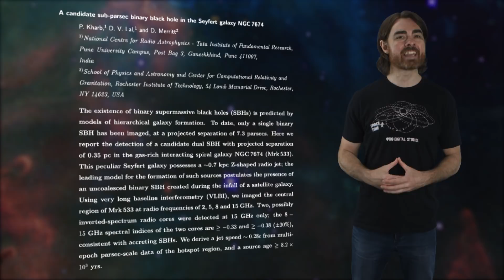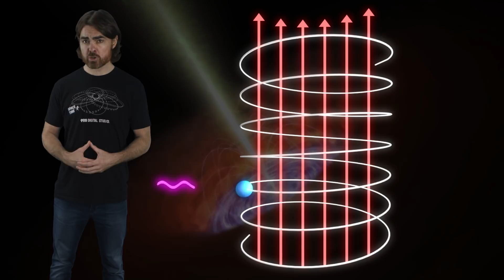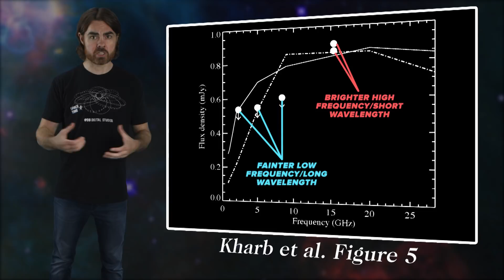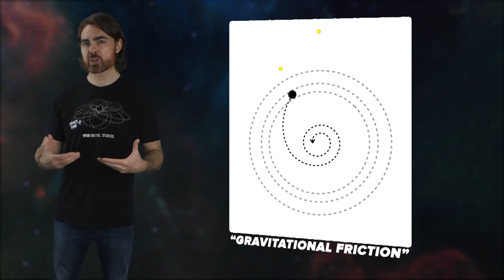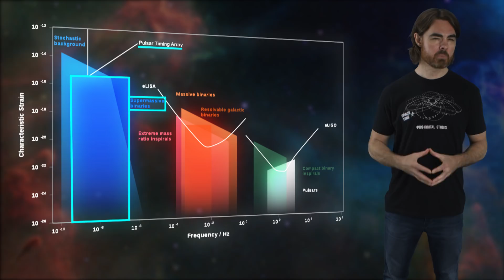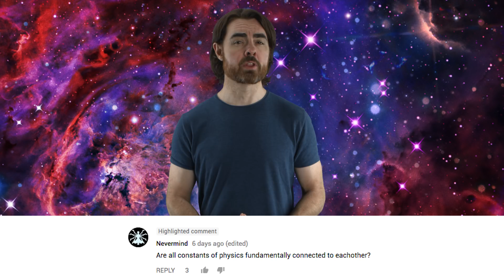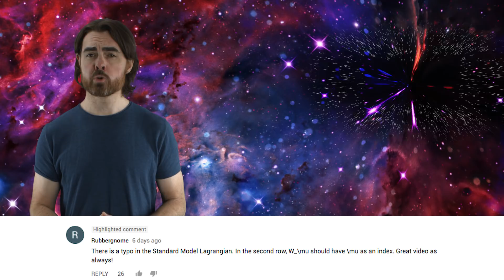When Quasars Collide STJC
So what happens when two Super Massive Black Holes collide? We may be about to find out, because astronomers have spotted a pair of them in a close binary orbit for the very first time.

This episode of Space Time Journal Club discusses:
"A candidate sub-parsec binary black hole in the Seyfert galaxy NGC 7674", Kharb, Lal & Merritt 2017

In this video, we discuss the reports about the detection of a pair of supermassive black holes orbiting only one light year apart from each other. Studying the dance of these giants should tell us a ton about how black holes grow. This paper was just published in Nature Astronomy by Preeti Kharb and Dharam Vir Lal from India’s National Center for Radio Astrophysics, and David Merritt from the Rochester Institute of Technology.

Big Bang
BITISM
CoolAsCats
David Nicklas
Richard Senegor

Quasar
Tambe Barsbay
Mayank M. Mehrota
Mars Yentur
Mark Rosenthal
Dean Fuqua
Y2
Justin Lloyd

Hypernova
Edmund Fokschaner
Max Levine
Matthew O’Connor
Eugene Lawson
Barry Hatfield
Martha Hunt
Joseph Salomone
Chuck Zegar
Craig Peterson
Jordan Young
Ratfeast
John Hofmann

Nick Virtue
Alexey Eromenko
Nicholas Rose
Scott Gossett
Mark Dykstra
Peter Durocher
Michael Kers
Chris Hicks
Mark Vasile
Patrick Murray
Sultan Alkhulaifi
Alex Seto
Michal-Peanut Karmi
Erik Stein
Daniel Lyons
Kevin Warne
JJ Bagnell
J Rejc
Amy Jie
Avi Goldfinger
John Pettit
Shannan Catalano
Florian Stinglmayr
Yubo Du
Benoit Pagé-Guitard
Nathan Leniz
Jessica Fraley
Loro Lukic
Brandon Labonte
David Crane
Greg Weiss